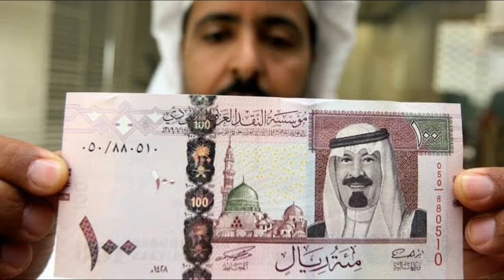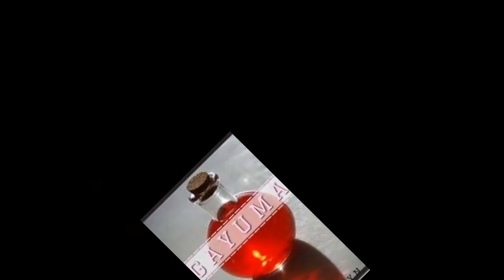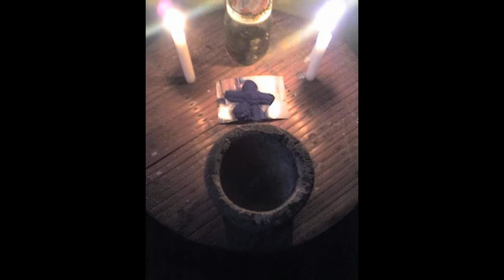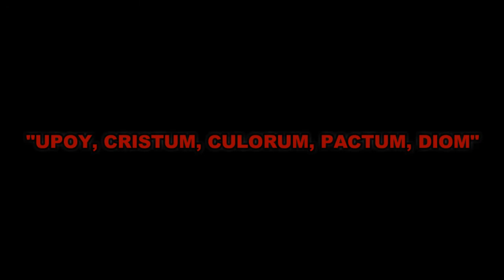Ang Sikreto ng Gayuma (True Story)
By:  VIVEK ABHISHEK